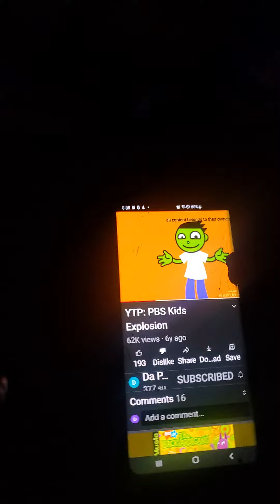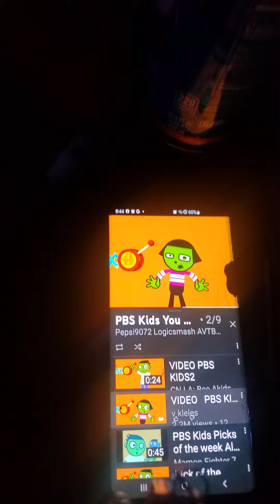ytp pbs kids